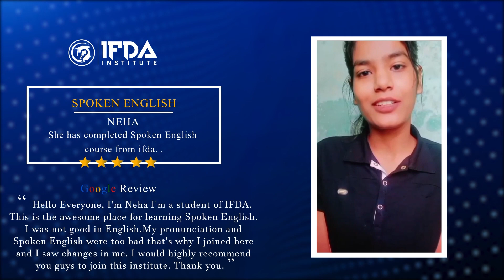Testimonial By Neha . She has done English Speaking Course from IFDA INSTITUTE.